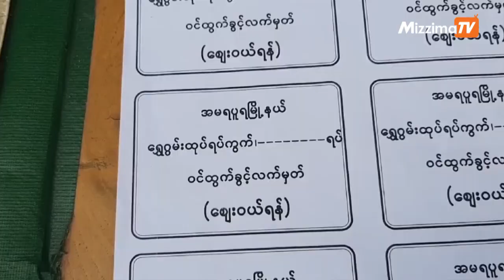မန္တလေး Stay at Home မြို့နယ်တွေမှာ သွားလာမှု ရှောင်တခင် စစ်ဆေးမယ်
အဲဒီကတ်တွေကို ပြင်ပထွက်မယ့်သူတွေ အနေနဲ့ ကိုယ်နဲ့တပါတည်း ယူဆောင်သွားရမှာဖြစ်ပြီး
ကတ်မပါဘဲ ပြင်ပထွက်တဲ့သူ မရှိအောင် ပူပေါင်းအဖွဲ့တွေနဲ့ ရှောင်တခင် စစ်ဆေးသွားမှာ ဖြစ်တယ်လို့ အမရပူရမြို့နယ် အထွေထွေ အုပ်ချုပ်မှုဦးစီးဌာန အုပ်ချုပ်ရေးမှူး ဦးဖေသက်ထွန်းက ပြောပါတယ်။
ရိုက်ကူး / တည်းဖြတ် - ထက်မြတ်